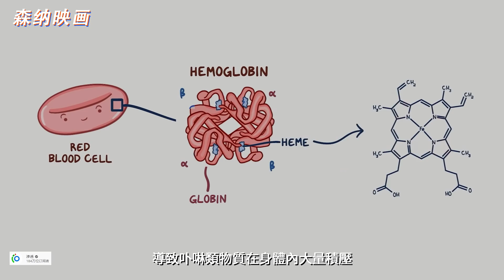【不止遊戲】遊戲和電影中的吸血鬼，究竟是從何起源的？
本期講述遊戲和電影中的吸血鬼，究竟是從何起源的？
 🎵 Michael Wandmacher - Valeesah
 🎵 Michael Wandmacher - She Belongs To The Sacred World
 🎵 Michael Wandmacher - End Title Suite
 🎵 Paul Haslinger - Arriving at the Coven
 🎵 Michael Wandmacher - Thomas Arrives
 🎵 Paul Haslinger - This Is Not One of Us
 🎵 Paul Haslinger - The Melancholy of Resistance
 🎵 Carter Burwell - Wedding Nightmare
 🎵 Jeremy Soule - Dawn
 🎵 Jeremy Soule - Solitude
 🎵 Jeremy Soule - Towers and Shadows
 🎵 Jeremy Soule - Watchman\'s Ease
本期視頻節目所用電影片段 🎬
 🎬《德古拉元年》
 🎬《心理罪》
 🎬《范海辛》
 🎬《黑暗陰影》
 🎬《黑夜傳說》系列
 🎬《精靈旅社3：瘋狂假期》
 🎬《暮光之城》系列
 🎬《屠魔戰士》
 🎬《吸血鬼姐妹》
 🎬《吸血鬼日記》
 🎬《吸血鬼也瘋狂》
 🎬《小紅帽》
 🎬《新吸血殭屍》